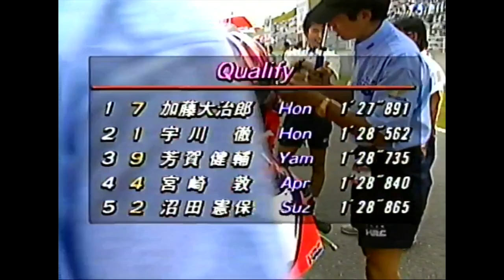1995 GP250 Rd.6 決勝 1/2 ”コースレコードでP.P.の加藤大治郎 vs.ウォームアップ走行で大転倒の宇川徹”